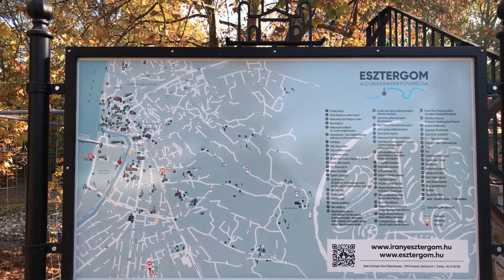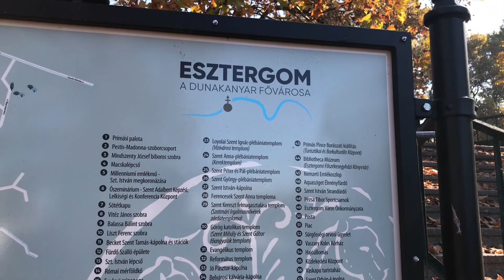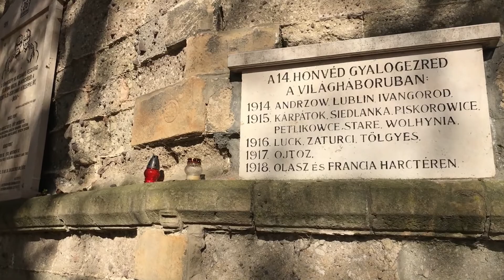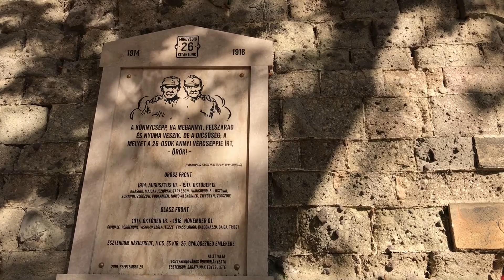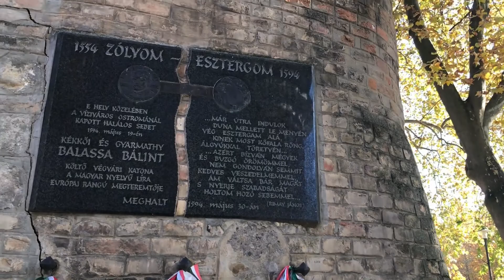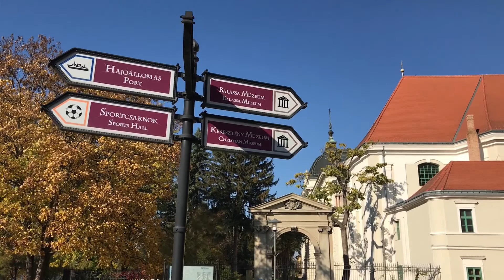🇭🇺 Esztergom, Séta a kisduna sétányony a Bazilika felé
Kedves Látogató! 🙂

Az alábbi videóban egy rövid virtuális sétát teszünk az esztergomi Kisduna sétányon 2021 őszén.
Szép lassan haladunk az esztergomi Bazilika irányába, végül pedig egy rejtett úton fel is megyünk megtekinteni.

Kellemes időtöltést kívánok! 😉 🥰 🙂

Amennyiben szeretnél értesülni további hansonló témájú videókról, ne felejts el felíratkozni a csatornára és kattintani a 🔔 harangocskára:

Ha pedig szeretnéd, hogy minél több emberhez eljusson ez a videó (ezzel együtt engem 💓 is támogatsz ), írj egy kommentet, kedveld 👍 a videót vagy akár meg is oszthatod 📢 valamelyik közösségi oldalon.

Köszönöm!

Filmezés közben általam használat\javasolt eszközök:
Kamera (ilyet használok):
Képstabilizálás:
Képstabilizálás kiegészítő védő tokkal és tripod lábbal (ilyet használok):
Képstabilizálás újabb generációk:
Külső mikrofon a megfelelő hangminőségért (ilyet használok):
Zajcsillapító (ilyet használok):
Kábelek, hogy legyen hang a felvételen (ilyet használok):
Kamera akku töltés (ilyet használok):
PowerBank:
Felvételek tárolása (ilyet használok):
Hátizsák:
Számítógép (ilyet használok):